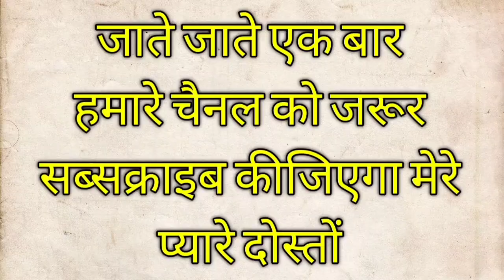CD Dawn Full Engen Opain _आवाज और पिकअप नया जैसा _कितना पार्ट्स चेंज करे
हीरो सीडी डॉन फुल इंजनओपन